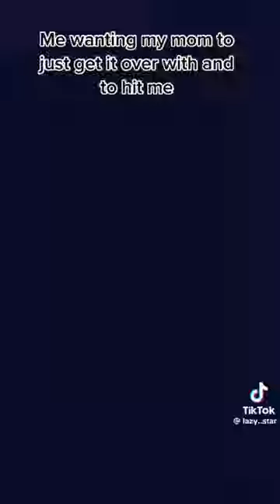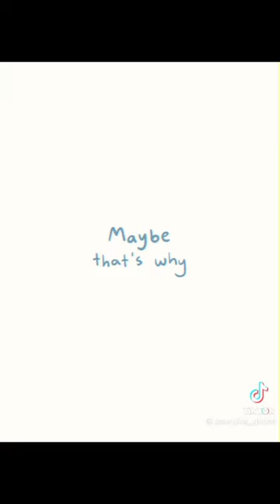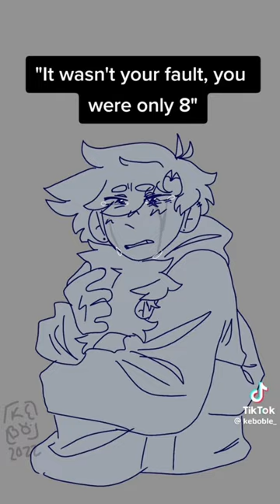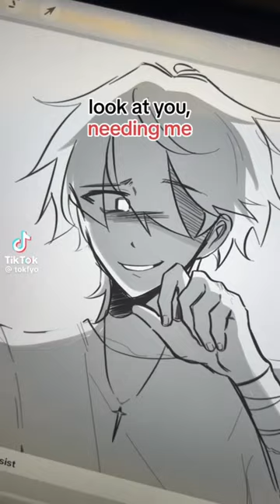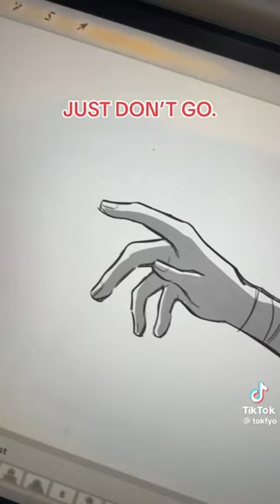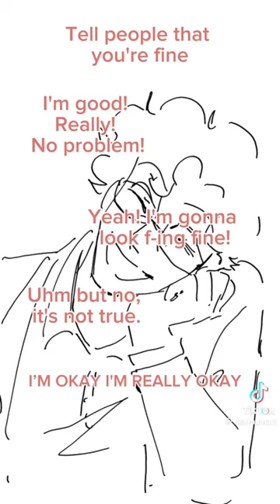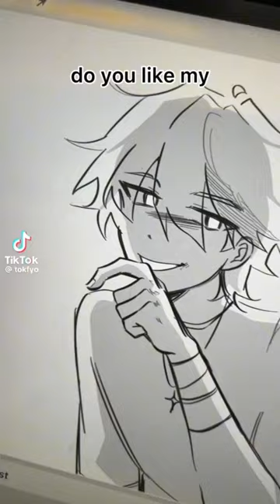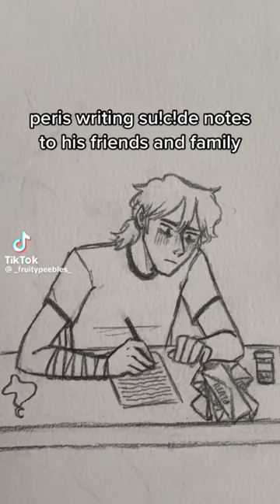Vent Art TikTok’s for when you just don’t feel it.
I don’t know why but I really related to the last one.